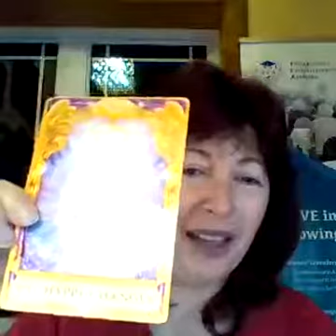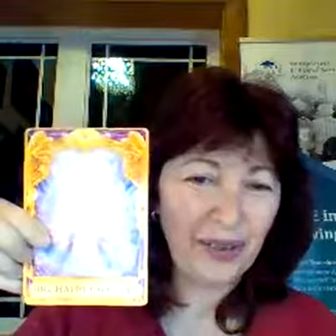Irina Mihaela Teaching about Trust - live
Trust in the power of the Universe to manifest miracles.  Extraordinary opportunities can present when you trust in the universe.

Want to elevate your business? Schedule your complimentary Clarity Call with Irina Mihaela to see if you can establish, energize or expand your purpose driven business